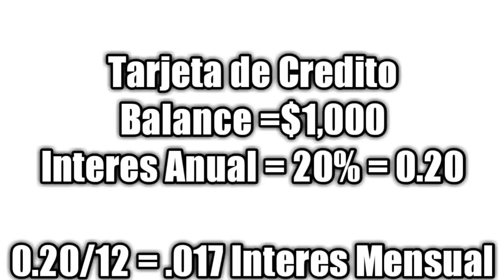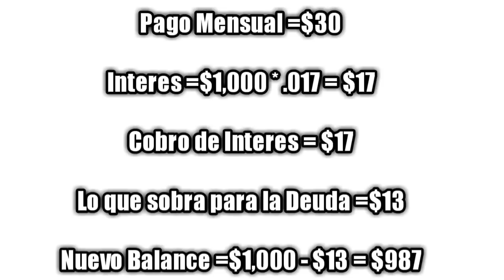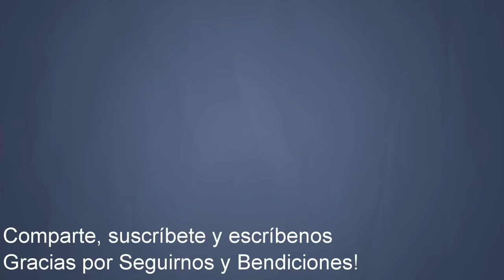Beneficios de la Tarjetas de Creditos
Finanzas 1001 es un segmento del Canal VidaDeNosotros donde te enseñamos a manejar el presupueso de tu hogar basado en los principios de Dave Ramsey. En cada video te daremos una idea nueva para que implementes.